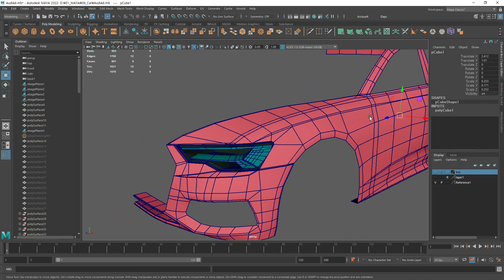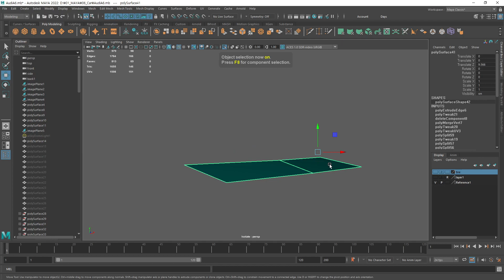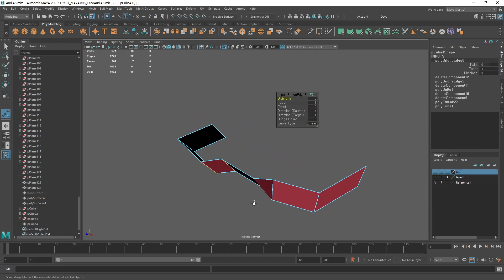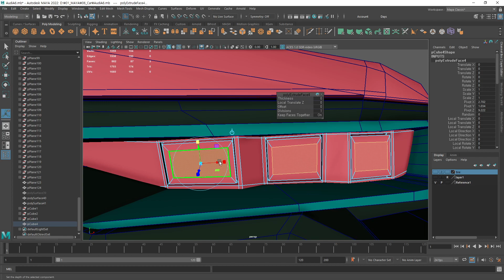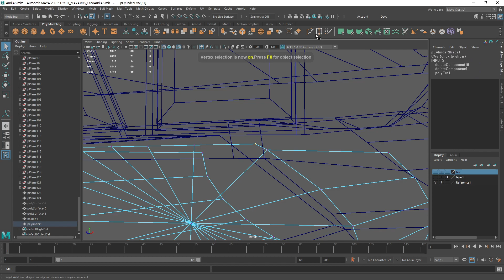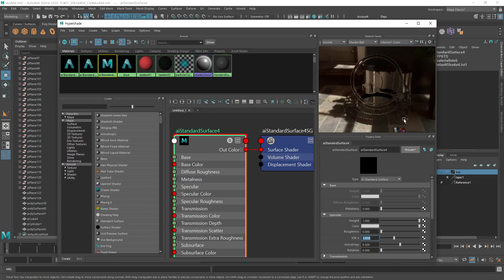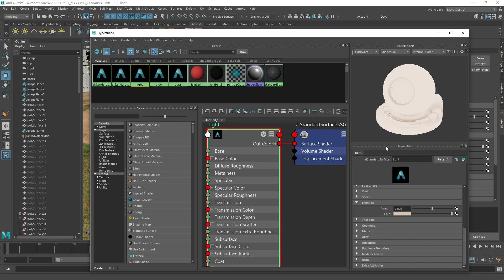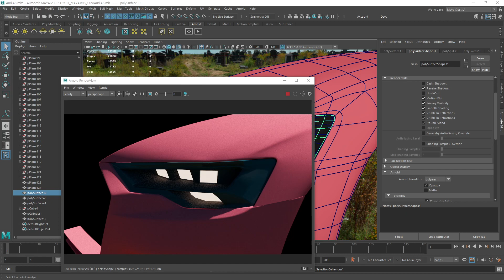[MAYA]Audi A6(Modeling)low_19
(산대특)메타버스 활용 3D VR 콘텐츠 제작 전문가
그린컴퓨터아트학원 부천
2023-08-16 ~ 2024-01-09